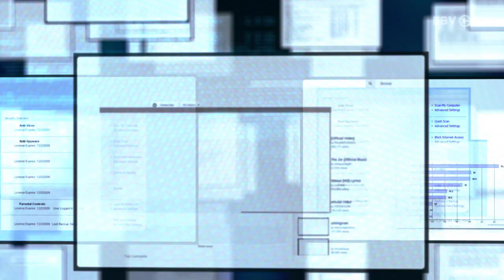The Quintessence of Cloud Technology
The Cloud is revolutionising the world of information technology: IT is increasingly being relocated out of the home or business environment. Instead, it is being offered in the form of flexible, needs-based, real-time online services, paid for accordingto usage.